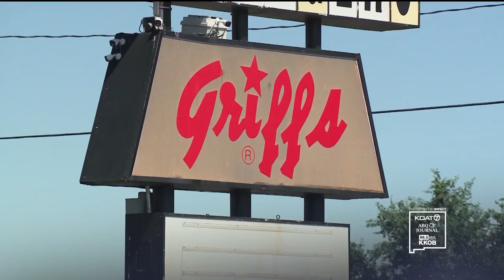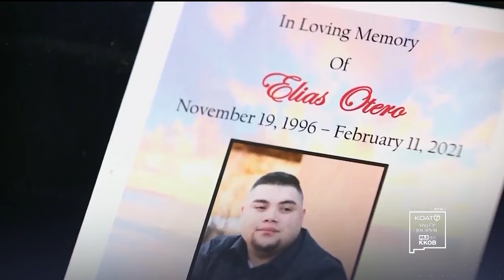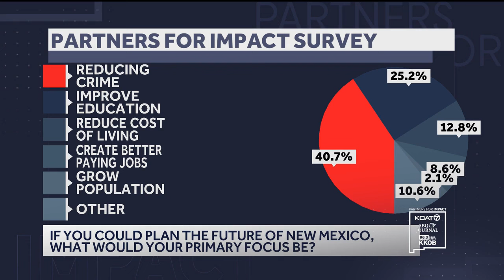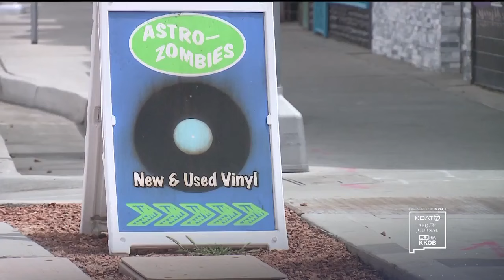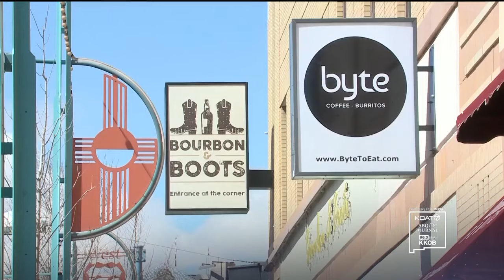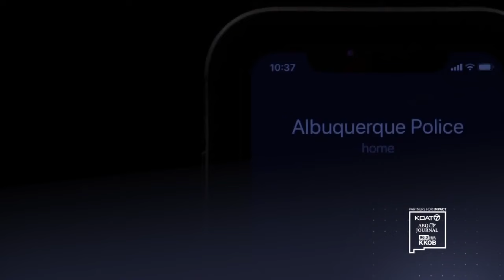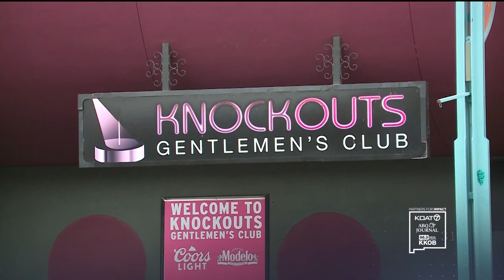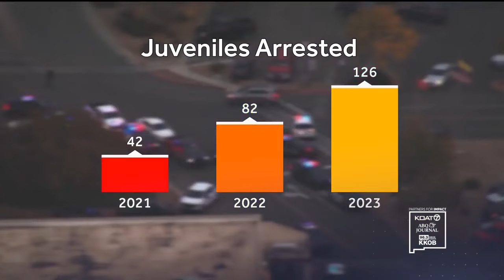Partners for Impact: Crime Solutions - A town hall discussion about crime in New Mexico